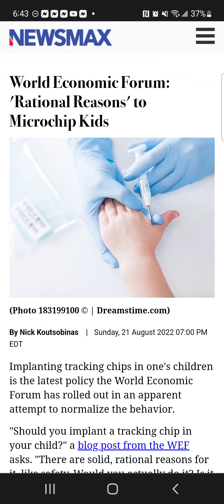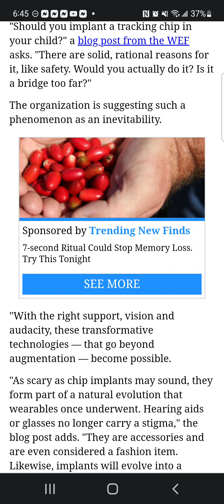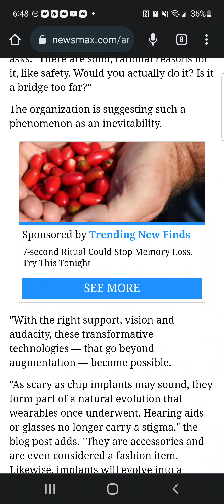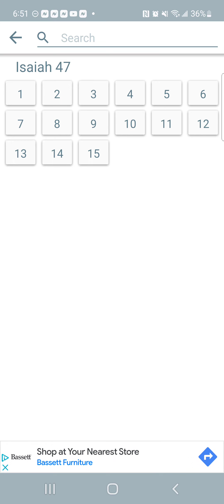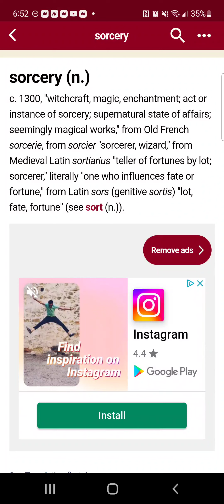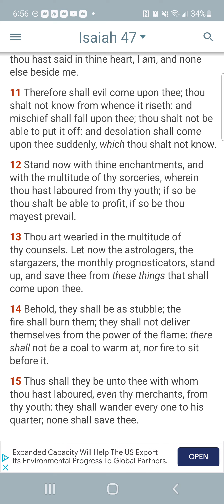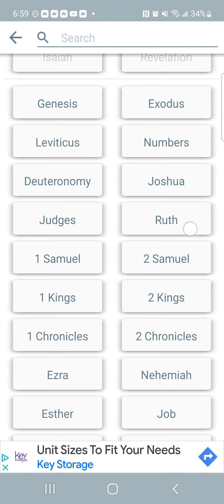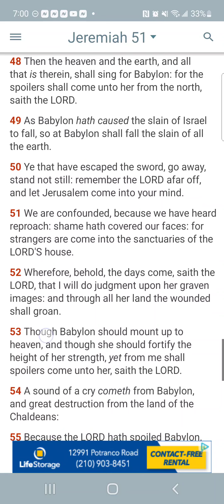Is it safe to take the chip??